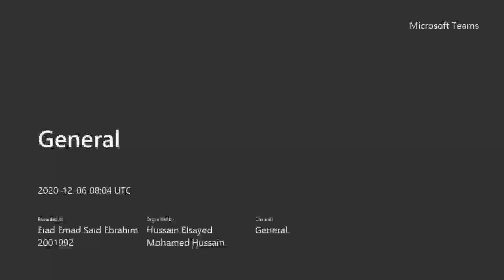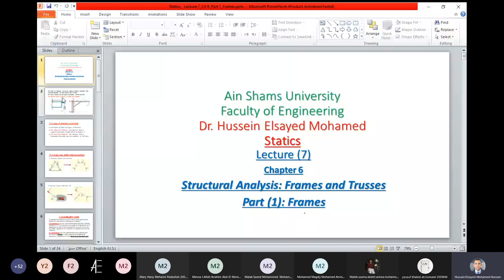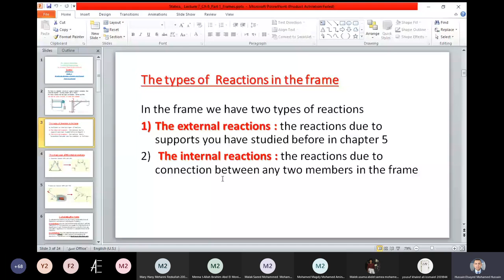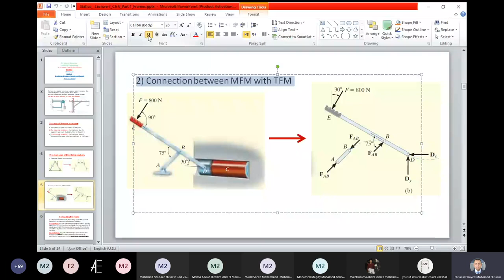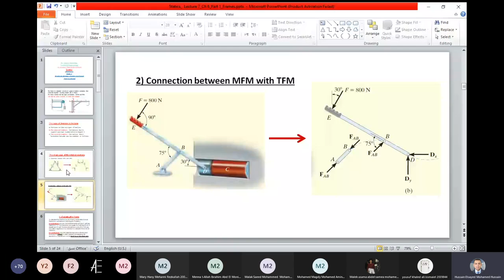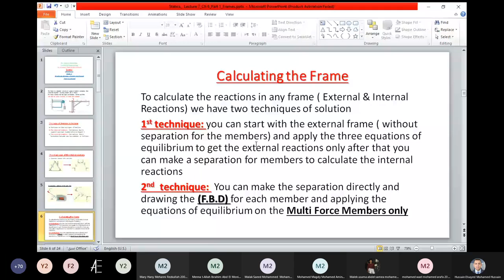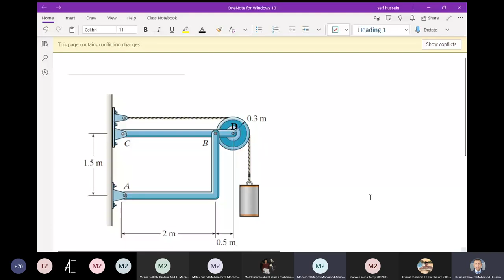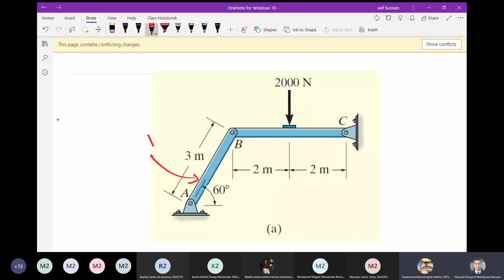[PHM031s] Statics - Lec. (7) - Dr. Hussein Elsayed - Fall 2020